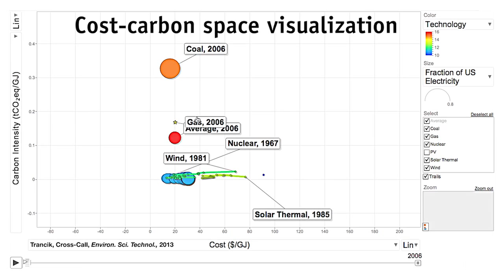Jessika Trancik defines a level playing field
Hear from assistant professor at MIT, Jessika Trancik, to learn how she defines a level playing field.